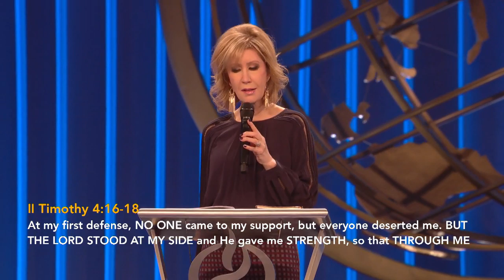When Everything Seems Against You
When all hope seems gone—keep your faith in God and His unchanging Word! In this message Lisa teaches that when everything and everyone seems against you that God is always for you! You can follow along with this lesson by downloading the outline

Don't forget to rate and review all your favorite episodes. Listen now